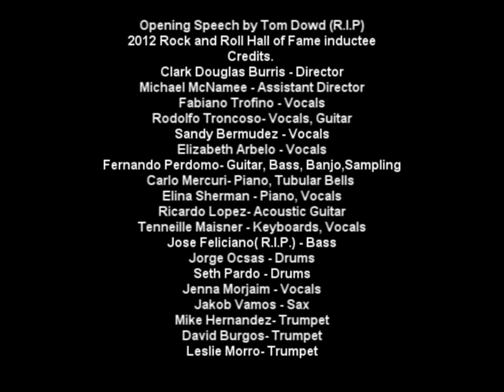Miami Beach High Rock Ensemble performs Sgt. Pepper with Tom Dowd intro speech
Please share this with whoever you know  who loves The Beatles, Tom Dowd, Music , and Education

An important historical document and an amazing testament to Music Education in the schools.

Under the direction of Clark Douglas Burris.. the 1996 Miami Beach High School Rock Ensemble (14 to 18 year olds) performed SGT PEPPERS LONELY HEARTS CLUB BAND cover to cover..
2012 Rock and Roll Hall of Fame inductee Tom Dowd gave a speech before the show.

Sit back and watch what Music programs can do .. and this should be reason enough for music programs to survive!!!

This year .. Burris is celebrating his 40th year of teaching Rock Ensemble at Miami Beach High School.. since 1980 he has been confined to a wheelchair with Multiple Sclerosis and is now quadriplegic

here is the credits for the musicians in this video

In 1996.. The Miami Beach Senior High Rock Ensemble performed The Beatles Sgt. Pepper in its entirety for their end of the year concert. Playing the album note for note was a huge undertaking and a massive challenge. Remember that these are 14 to 18 year olds performing this music. Much credit needs to go to director Doug Burris who in 2012 is celebrating his 40th year of teaching Rock Ensemble at Beach high. What is amazing is that Burris has Multiple Sclerosis and can only move his head.

Opening Speech by Tom Dowd (R.I.P)
2012 Rock and Roll Hall of Fame inductee
Credits.
Clark Douglas Burris - Director
Michael McNamee - Assistant Director
Ricardo Lopez- Acoustic Guitar
Tenneille Maisner - Keyboards, Vocals
Jose Feliciano( R.I.P.) - Bass
Seth Pardo - Drums
Jenna Morjaim - Vocals
Jakob Vamos - Sax
Mike Hernandez- Trumpet
Leslie Morro- Trumpet

Engineers ..

Jessica Weinkle
Olivia Elizandro
Alex DeOnis
and
Olivia Elizandro